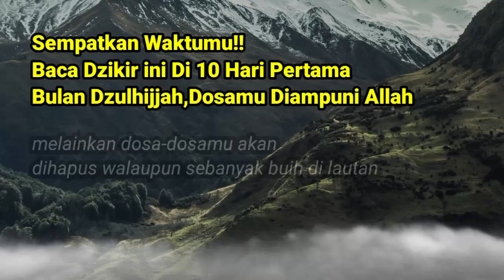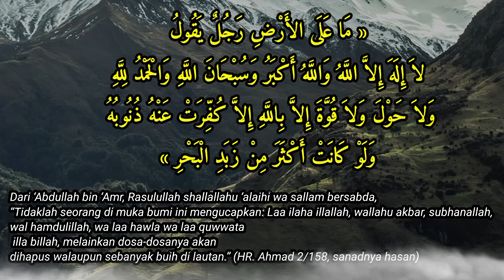Baca Dzikir ini‼️Mumpung Di 10 Hari Pertama Bulan Dzulhijjah,Dosa Dosamu Diampuni Allah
Baca Dzikir ini‼️Mumpung Di 10 Hari Pertama Bulan Dzulhijjah,Dosamu Diampuni Allah Walau Sebanyak Buih

Dikatakan dalam sebuah hadist,rosululloh saw bersabda

عَنْ عَبْدِ اللَّهِ بْنِ عَمْرٍو قَالَ قَالَ رَسُولُ اللَّهِ -صلى الله عليه وسلم- « مَا عَلَى الأَرْضِ رَجُلٌ يَقُولُ لاَ إِلَهَ إِلاَّ اللَّهُ وَاللَّهُ أَكْبَرُ وَسُبْحَانَ اللَّهِ وَالْحَمْدُ لِلَّهِ وَلاَ حَوْلَ وَلاَ قُوَّةَ إِلاَّ بِاللَّهِ إِلاَّ كُفِّرَتْ عَنْهُ ذُنُوبُهُ وَلَوْ كَانَتْ أَكْثَرَ مِنْ زَبَدِ الْبَحْرِ »

Dari ‘Abdullah bin ‘Amr, Rasulullah shallallahu ‘alaihi wa sallam bersabda, “Tidaklah seorang di muka bumi ini mengucapkan: Laa ilaha illallah, wallahu akbar, subhanallah, wal hamdulillah, wa laa hawla wa laa quwwata illa billah, melainkan dosa-dosanya akan dihapus walaupun sebanyak buih di lautan.” (HR. Ahmad 2/158, sanadnya hasan)